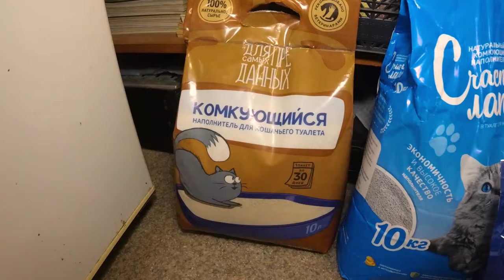Следующая партия корма и вкуснях для котиков. И наполнитель!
Уже приехала августовская партия, вернее две и феликс с ней, а я только июльскую видюшку сделала. 🤦‍♀️ Зато эпично! 🤣
Точилки блин! 😎 И точаТЬ и точуТЬ!
Табун какой-то! 😳
Сено в волю! Тьфу! 🤭 Вкусняхи в волю! Так и хочется застрелиться. 🤣
И Таблюшка да! Накормлен! Аж три раза вдень! 😁 Подселился епть! 😎
Шоб я так жила! 🧘‍♀️
Ох и Ой! Всем за помощь огромнейшее СПАСИБО! Ну куда нам без вас! 🤗🥰😘